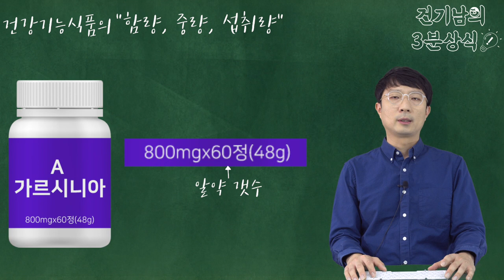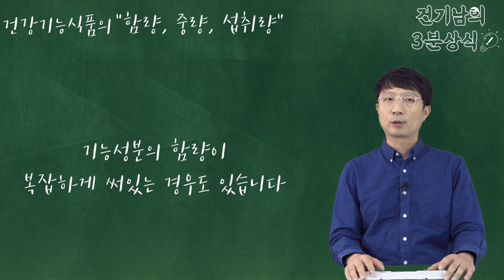[건기남의 3분상식] 함량, 중량, 섭취량 다 같은 숫자가 아닙니다!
이번 영상은 건기남의 3분상식, 함량/중량/섭취량 편입니다.

정확히 알아야 조절할 수 있습니다.
건기남이 알려드릴게요!